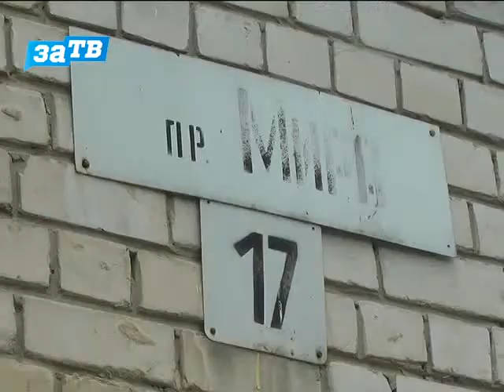В доме № 17 по Проспекту Мира затопило квартиры с 5 по 1 этаж